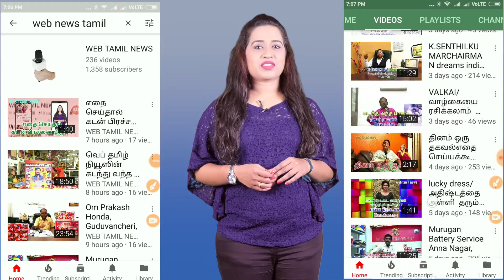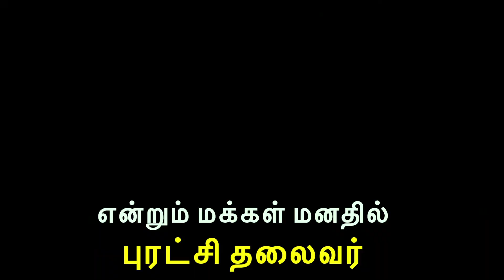என்றும் மக்கள் மனதில் MGR